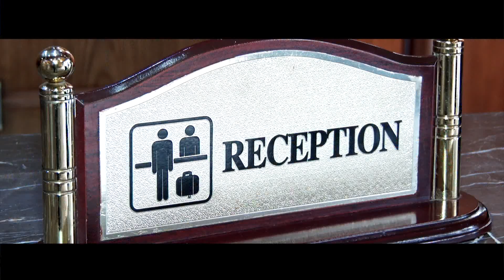Мехмонхонаи Точ палас (Душанбе) - Hotel - Taj palace (Dushanbe)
Аз барномаи "Вокеият"
Соли 2020 ба навор гирифта шудааст.